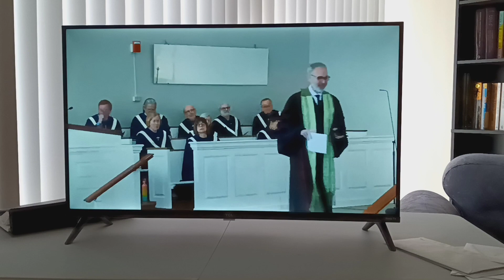Al Shlosha D'Varim by Allan Naplan - accordion trio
This Sunday at Westmoreland Congregational United Church of Christ in Bethesda, Maryland, after the sermon, I had the wonderful privilege to accompany two wonderful singers and accordion players - Lauren Geist and Alec Davis. We performed "Al Shlosha D'Varim" by Allan E. Naplan and Pirkei Avot (Mishnah). (Then, I voiced a prayer of concern for the transgender community.) The Hebrew lyrics " Al shlosha D’varim ha-o-lam ka-yam, Al ha-e-met v’al ha-din, V’al ha-sha-lom." English translation: "The world is sustained by three things; By truth, by justice, and by peace." full YouTube live streaming video